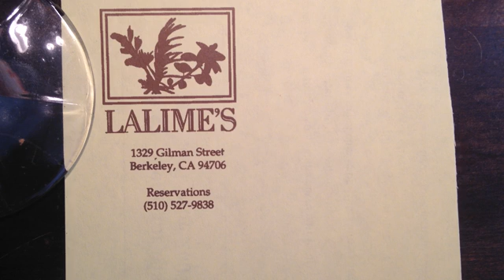KPFA Dec. 1st 1996 Lalime's [part 2]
Cindy Lalime Krikorian & Frances Wilson on KPFA Radio Interview